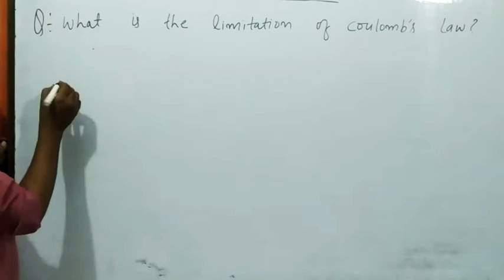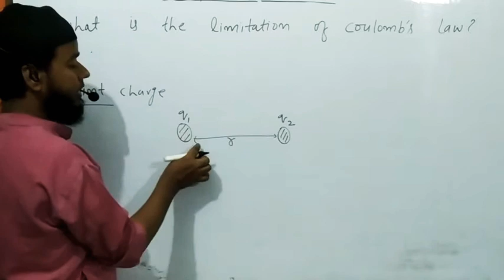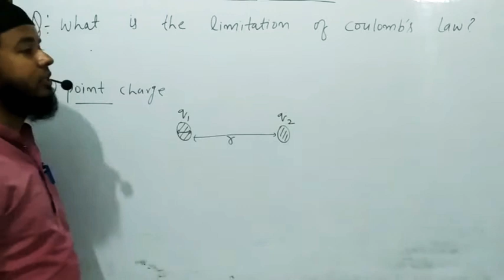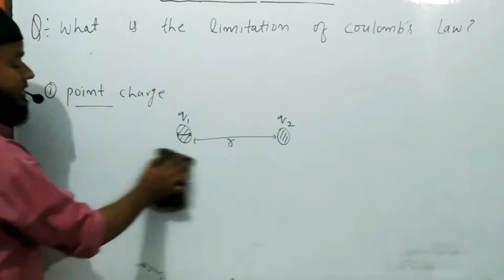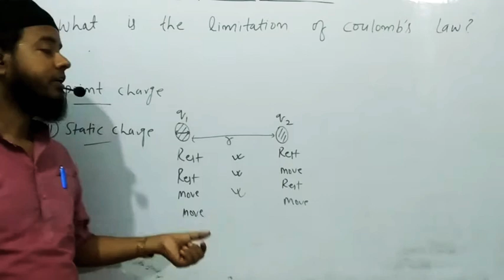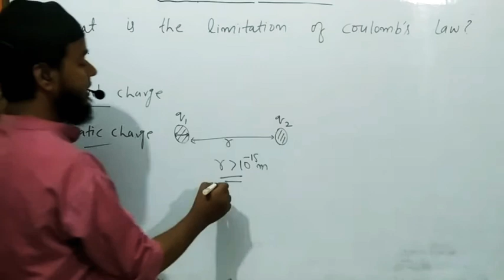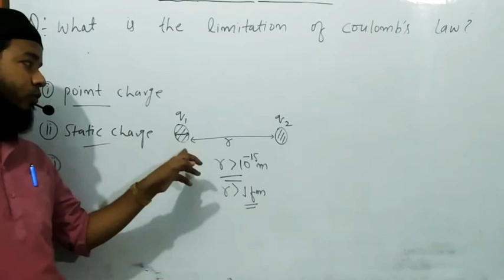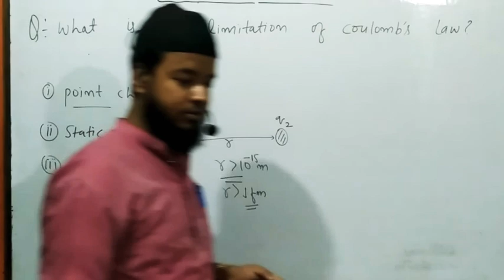limitation of Coulomb's law | L-10| Electrostatics|12th|IIT JEE|NEET| Shahnawaz Arif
Q:- what is the limitation of Coulomb's law?

Ans:- There are following limitation of Coulomb's law:-

(i) it is only applicable on point charge.

(ii) it is only applicable on static charge.

(iii) it is applicable when the distance between the charge is greater than 1fm (10^-15 m).